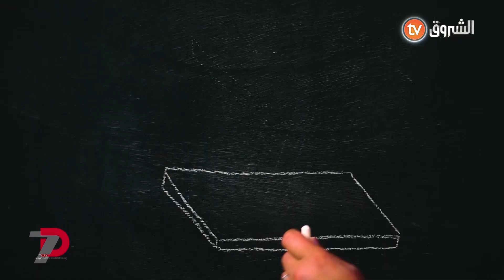شكون لي مراهش خاب يخدم ديكور دارو بيدو ؟ برنامج 7ATTA راح يعلمكم كيفاش تديرو هاذ المهمة | العدد 13